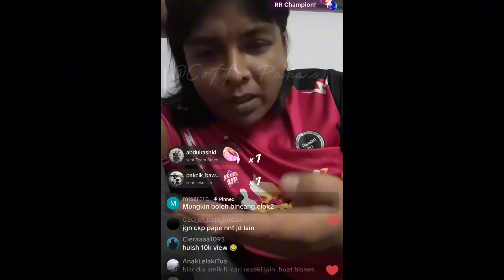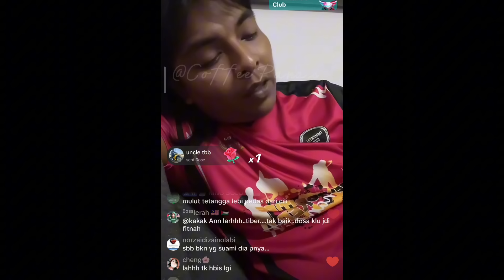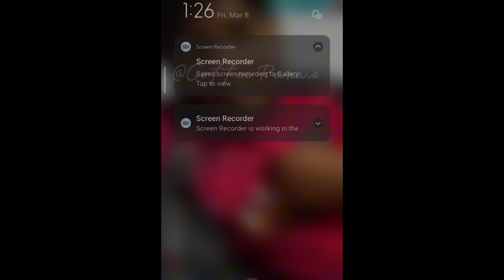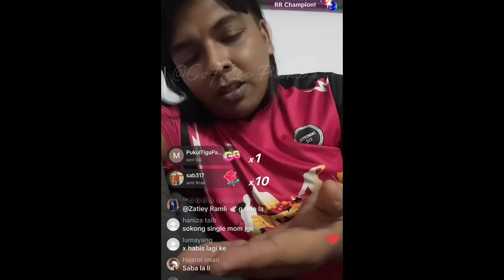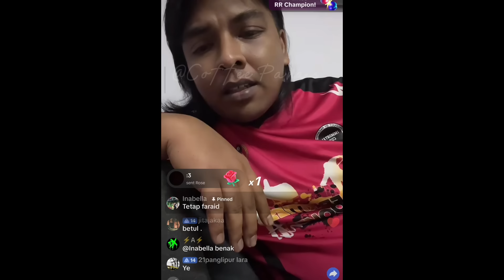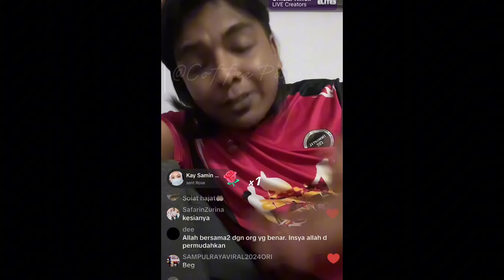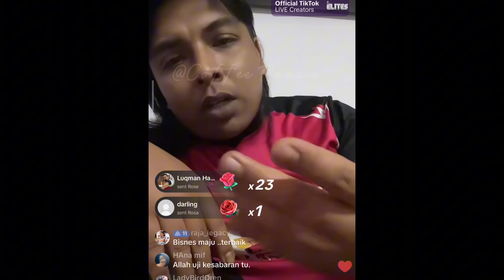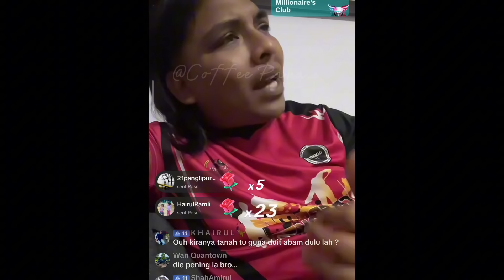[PART 2]- Isu Ali Puteh Dan Hidayah Belum Selesai. Hidayah Minta Faraid Rumah Kakak Ipar Juga?